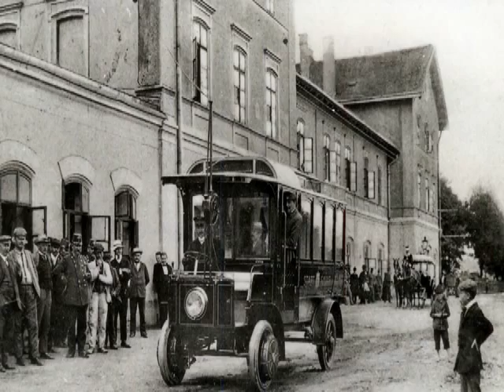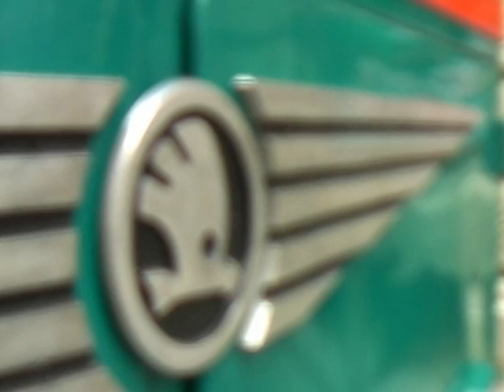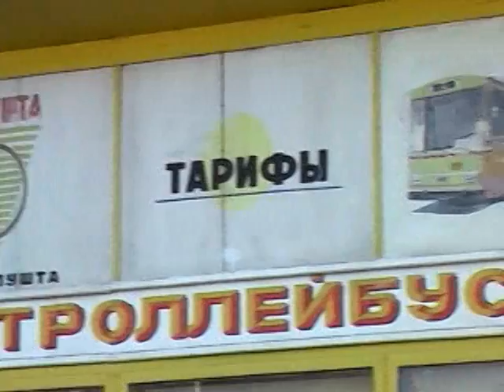TROLEJBUSY V ČESKÉ A SLOVENSKÉ REPUBLICE 1/4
Typy vozidel: 9Tr, 14Tr